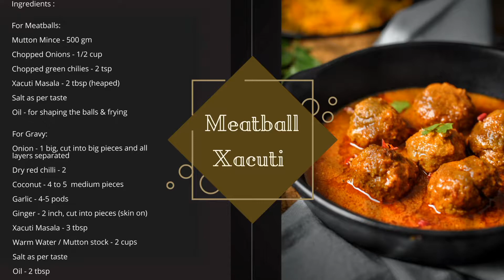Meatball Xacuti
Xacuti (pronounced “Sha-kuti”) is a classic curry which originated in Goa, India, with complex spicing, including roasted white poppy seeds, sliced or grated coconut and large dried red chilies. It is usually prepared with chicken or lamb. It is also known as "chacuti" in Portuguese. It is always a good idea to prepare the spice mix fresh at home. But the good news is that there are a few brands which makes this spice mix as good as home made. One such brand is El the cook. They bring you this essential paste in a traditional stone ground powder, and best thing is its absolutely preservative free.

Meatball xacuti is not a common preparation, xacuti is usually made with meat or chicken pieces. But try this out once and I am sure you would love it.
This is an easy peasy delicious recipe because the readymade masala takes most of the hard work out of this. Making the meatball is a little work of patience but that's all in it. Check out the recipe.

You can check out the wide range of ready to cook tadkas at @elthecook 's